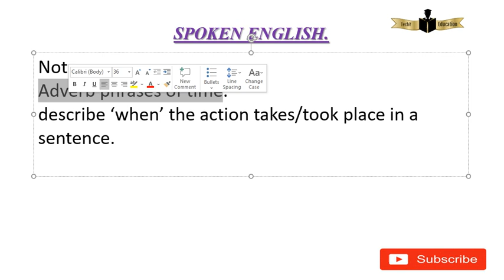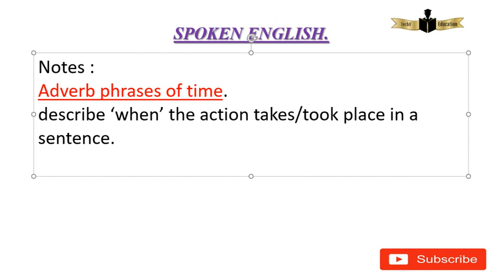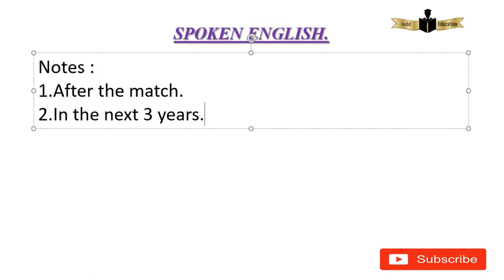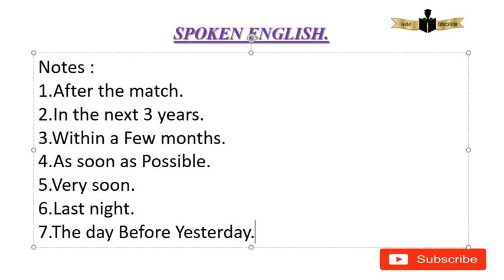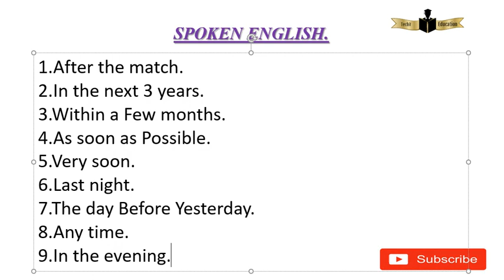Adverb phrases of Time என்றால் என்ன? சில சொற்றொடர்களை இங்கே பார்க்கலாம்.